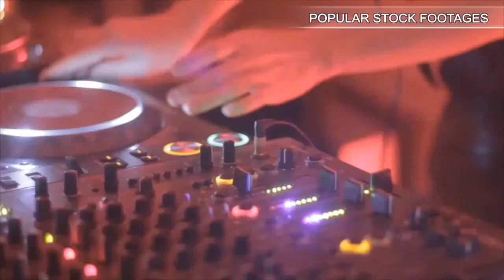Train Departing Underground Station. Stock Footage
You have watched Train Departing Underground Station. Stock Footage